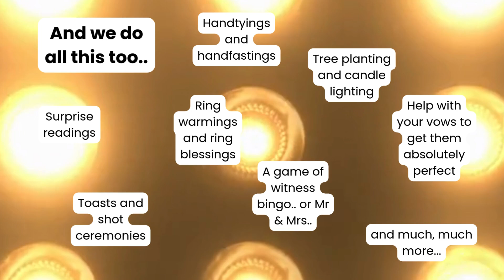Why YOU Need To Book An Independent Celebrant for Your Wedding or Renewal of Vows!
Your local registrar is NOT an expert in creating a bespoke and fully personalised ceremony to celebrate your love - no matter what their marketing blurb says...

If you want something that is unique, authentic and perfectly you, then let the local government officers take care of the legal paperwork, and put your ceremony in the hands of a professional independent celebrant - who is as invested in your day as you are...